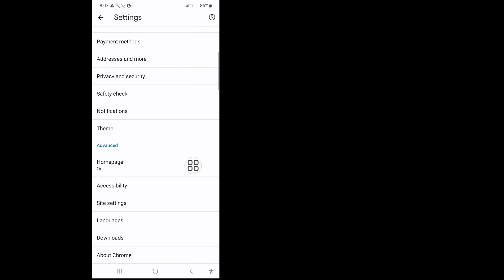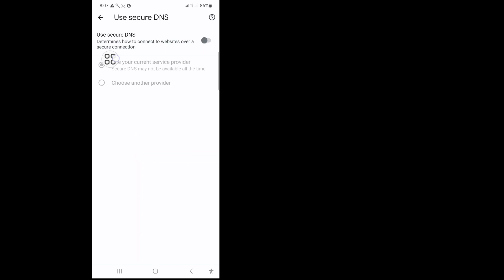How to Turn On Safe Search Filter in Google Chrome (2023)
In this video I will show you How to Turn On Safe Search Filter in Google Chrome (2023) | Safe Search Google Turn On watch this full video and learn by following all my steps without skipping. It is a very simple process that only takes some time.
This is most important for all Google Chrome users.